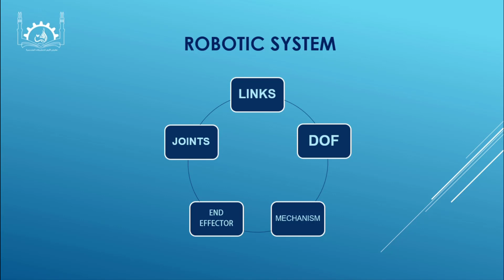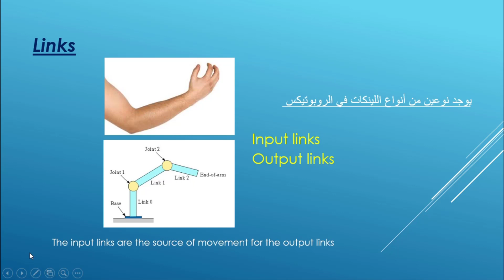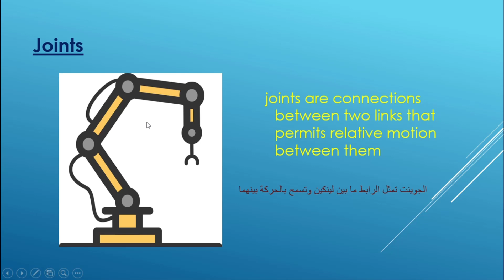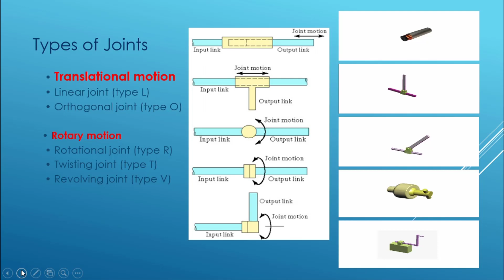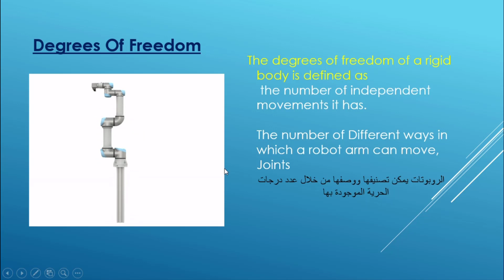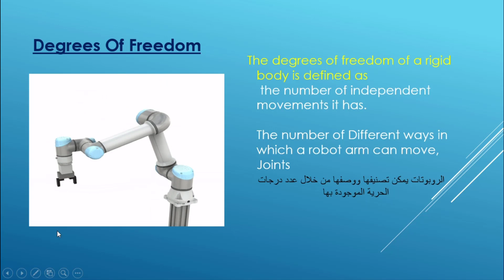Robotic Systems | Session 2 Part 1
في الفيديو التالت هنواصل كلامنا عن أنواع الروبوتات وهنتكلم عن تاني نوع وهو الـ  Manipulator Robot أو الـ fixed Robot وهنتكلم عن تكوينه أو Robotic systems
وهنعرف الـ links والـ Joints والـ Degree of freedom